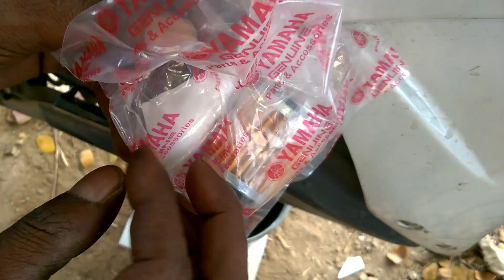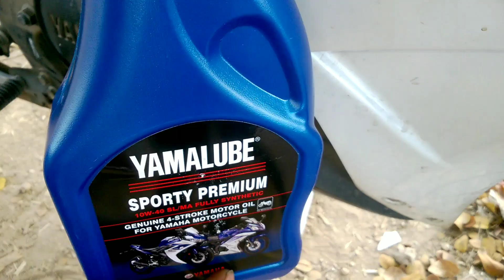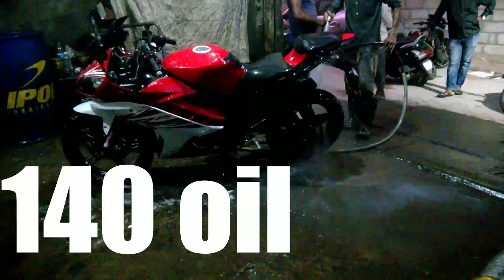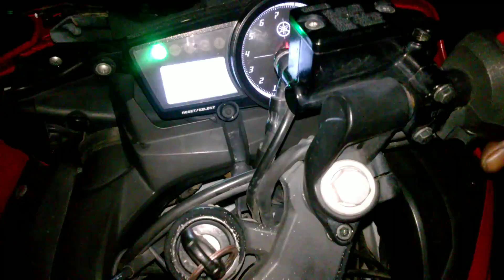Yamaha R15 oil change,oil filter, clutch adjustment,wash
muhammad_ali1317bemore

The oil I use for my motorcycle